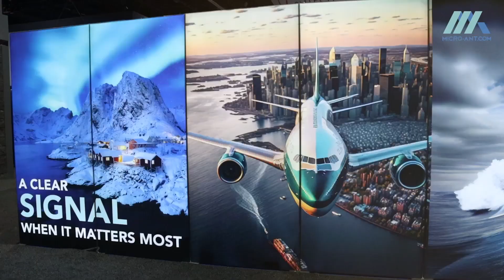Exhibit Design by the Felice Agency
We specialize in visual impact as well as techniques and strategies to maximize your Exhibit experience. Drive traffic, capture leads, nurture them into new customers - we provide a full range of services to maximize your exposure and your sales.